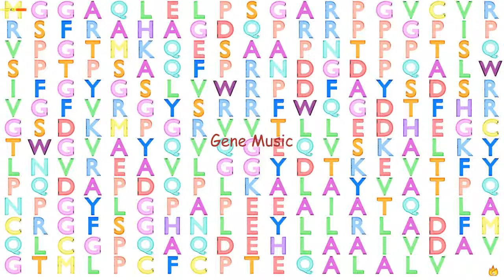Gene Music using Protein Sequence of CHAC1 "CHAC GLUTATHIONE-SPECIFIC GAMMA-GLUTAMYLCYCLOTRANSFERAS"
Gene Music using Protein Sequence of CHAC1 'CHAC GLUTATHIONE-SPECIFIC GAMMA-GLUTAMYLCYCLOTRANSFERASE 1'